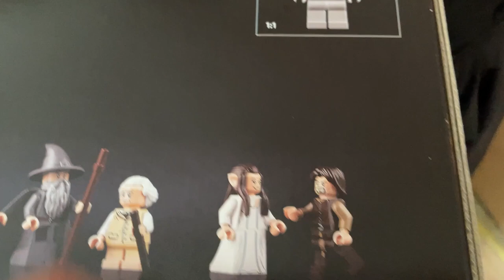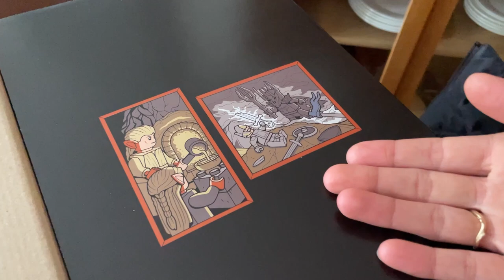FINALLY it's time to buy Rivendell - LEGO Release day shopping - Vlog